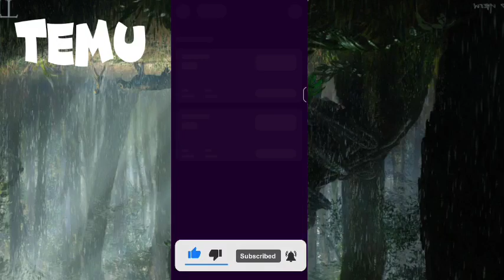Temu glitch Temu free gift hack temu money Method Temu make money online free spin and stuff